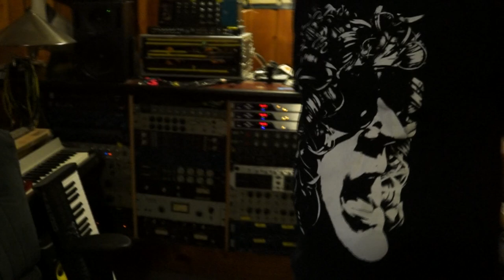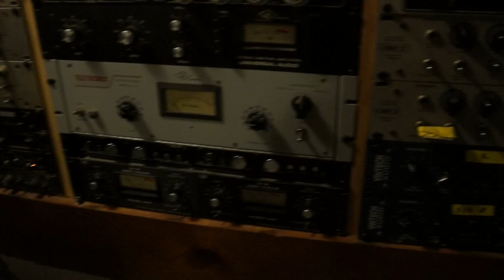Bleu - Ice Station Zebra recording studio tour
Pledge Music update #5 - a tour of Ducky's Studio - Ice Station Zebra in Medford MA!

i put together this video for you from Ice Station Zebra in Boston, one of two studio locations you could join me at if i produced a song for you...it's a li'l tour of the best studio in New England and an insight into the mind of my best bud Ducky Carlisle..